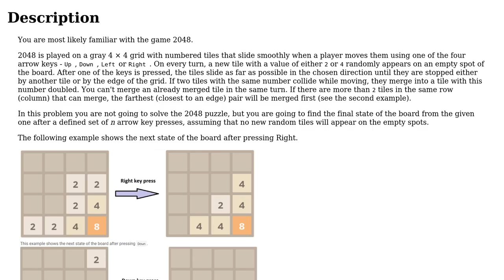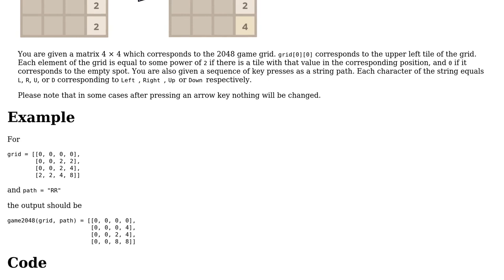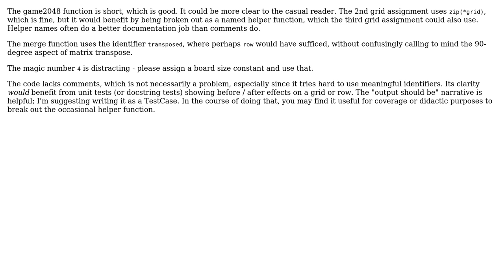CodeFights: Game 2048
With thanks & praise to God, and with thanks to the many people who have made this project possible! | Content (except music & images) licensed under CC BY-SA | Music | Images & others | With thanks to user Ludisposed user J_H user 200_success and the Stack Exchange Network Trademarks are property of their respective owners. You are responsible for your own actions.